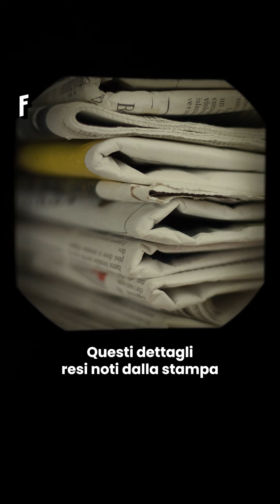La Storia di Gelsomina Verde | Great Women's Stories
Il 21 novembre 2004, Gelsomina Verde, una giovane donna impegnata nella lotta alla camorra, venne uccisa da una banda criminale. Quella del 2004 è conosciuta come la prima faida di Scampia, perché era in corso una guerra tra clan camorristi per il controllo del territorio. Gelsomina Verde si trovò suo malgrado coinvolta in questa lotta di potere e venne uccisa nel tentativo di estorcerle informazioni che, con ogni probabilità, non conosceva. A soli ventidue anni, Gelosima dedicava il suo tempo libero al volontariato, per offrire ai giovani della sua città un'alternativa alla criminalità; il suo esempio ispira ancora oggi molte persone nella lotta contro le mafie